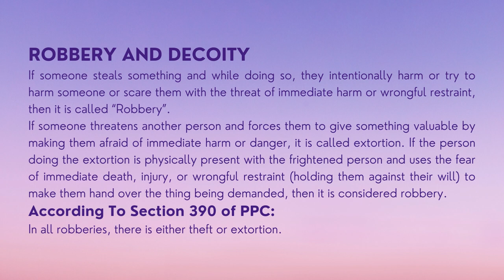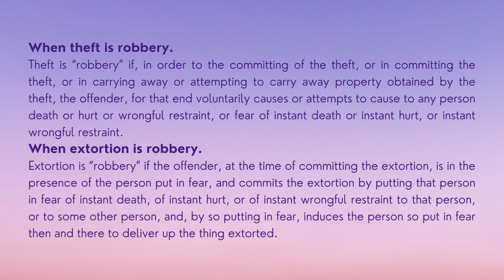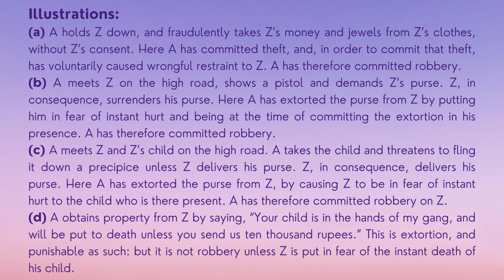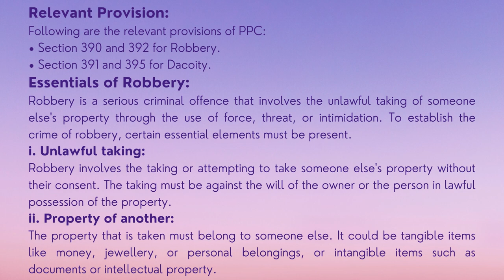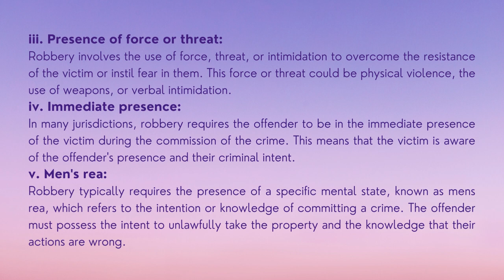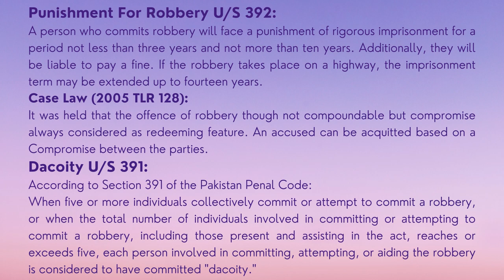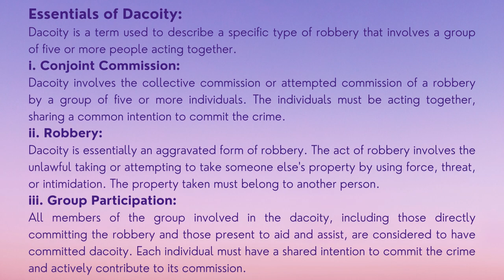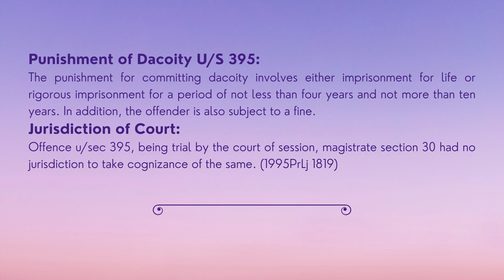Robbery and Decoity | Pakistan Penal Code | Difference b/w Robbery & Dacoity | LLB | Law Lectures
Welcome to our insightful video, where we delve into the definitions, legal implications, and consequences of Robbery and Dacoity as outlined by the Pakistan Penal Code. Whether you're seeking to enhance your legal awareness or understand the gravity of these offenses, this video is a must-watch.

🕵️‍♂️ Video Highlights 🕵️‍♀️

Robbery and Dacoity: Gain a clear understanding of what constitutes Robbery and Dacoity in the context of the Pakistan Penal Code, distinguishing between the two offenses.

Elements of Offense: Explore the essential elements that define Robbery and Dacoity, including the use or threat of force, intention, and the nature of property targeted.

Distinguishing Factors: Understand the factors that differentiate Robbery from Dacoity, including the number of perpetrators involved, the location, and the level of violence.

Legal Consequences: Delve into the potential legal consequences of being found guilty of Robbery and Dacoity, including the range of punishments, fines, and potential imprisonment.

Case Studies: Analyze real-life case studies that exemplify instances of Robbery and Dacoity, highlighting the role of evidence, investigations, and legal proceedings.

Defenses and Legal Remedies: Learn about the defenses that can be employed against accusations of Robbery and Dacoity, as well as the legal remedies available to both victims and accused individuals.

Public Safety and Prevention: Explore the broader societal implications of Robbery and Dacoity, and discover strategies to enhance public safety and reduce the occurrence of such offenses.

Legal Expert Insights: Benefit from expert commentary that sheds light on the complexities of Robbery and Dacoity cases, the role of the legal system, and the pursuit of justice.